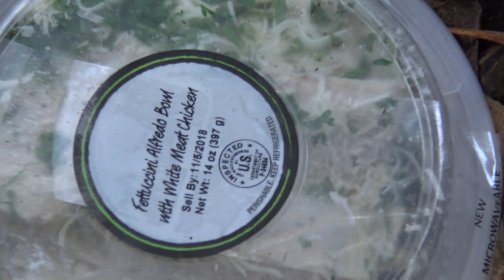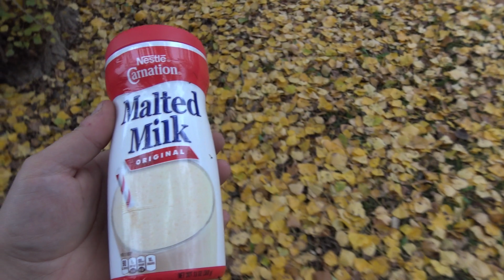Cooking with Tom episode 20 - Malts +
8:28 or so for max skibidi